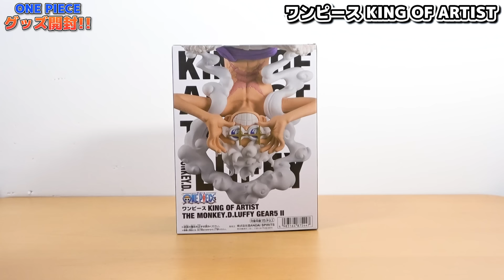【 ワンピース 】ついに激ヤバなアレを開封します…!!!!! ONE PIECE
【関連動画】
・【 ワンピース 】1位はあのキャラ!? 好きな剣士ベスト3語ったらめちゃ盛り上がったwww ONE PIECE
・【 ワンピース速報 】最新1124話1ページ目が…!!!? チョイ見せ感想！※ネタバレ注意！ONE PIECE
・【 ワンピース最新1123話 】空白の100年ってもしかして…!!!? ※ジャンプネタバレ注意 / 質問回答

▼K
[ ID ]@HEW0521S

【グッズ】
▼公式グッズショップ『OSP SHOP』